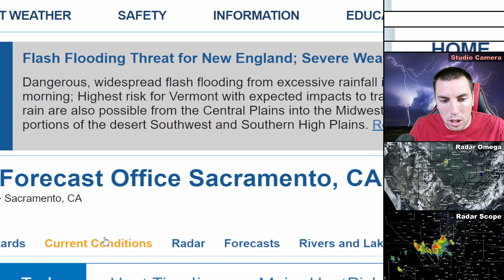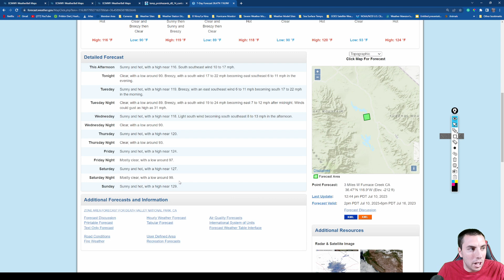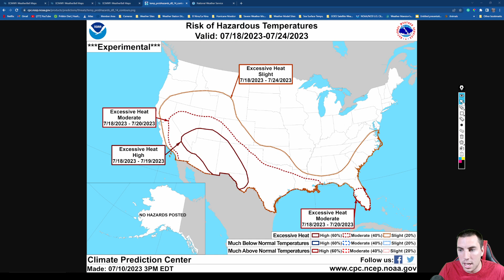This Heatwave Just Got Way More Dangerous, Death Valley To Reach 130 Degrees Sunday....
An anomalous ridge of high pressure will set up over the Desert
Southwest late-week into next weekend. The center of the ridge will
begin over northern Mexico, but will slowly meander northwestward,
putting the center of the 600+dm 500mb high pressure directly
over southern Nevada Sunday and Monday. Temperatures will increase
to well-above-average next weekend, with conditions steadily
worsening each day.

[Friday] "Moderate" HeatRisk paints majority of the forecast
area, with pockets of "Major" HeatRisk in our desert valleys
including Las Vegas, Pahrump, Death Valley, Kingman, and the
Colorado River Valley. This is when our heat concerns shift from
conditional (mainly those most vulnerable) to the majority of the
population that are exposed.

[Saturday] "Major" HeatRisk expands to cover almost all of
southern Nevada, southeastern California, and northwestern Arizona
below 4000 feet in elevation thus meaning all of our population
centers in the region being at significant risk for heat impacts.
"Moderate" HeatRisk persists for higher elevations of the southern
Great Basin.

[Sunday] "Major" HeatRisk expands to include all elevations below
6000 feet, with "Extreme" HeatRisk (the highest level) presenting
across southern Inyo, southern Nye, Clark, and southern San
Bernardino counties. Higher elevations including the Spring
Mountains and Sheep Range of Clark County increase to "Moderate"
HeatRisk. For reference, high temperatures at KLAS may approach
all time record levels.

From the  Las Vegas AFD

Video Chapters:
Sorry No chapters today in this video